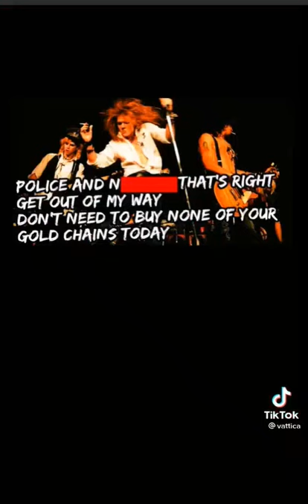Axle Rose - singing the N-word.